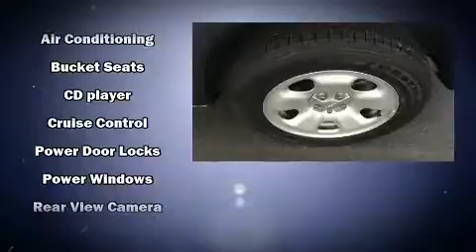2015 Jeep Cherokee Sport FWD in Moline, IL 61265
Sexton Ford
3802 16th Street

You can expect a lot from the 2015 Jeep Cherokee. With less than 20,000 miles on the odometer, this 4 door sport utility vehicle prioritizes comfort, safety and convenience. Smooth gearshifts are achieved thanks to the 2.4 liter 4 cylinder engine, and for added security, dynamic Stability Control supplements the drivetrain. All of the premium features expected of a Jeep are offered, including: delay-off headlights, front and rear reading lights, a trip computer, tilt and telescoping steering wheel, power windows, an overhead console, and more. Side curtain airbags deploy in extreme circumstances, shielding you and your passengers from collision forces. We have a skilled and knowledgeable sales staff with many years of experience satisfying our customers needs. They'll work with you to find the right vehicle at a price you can afford.